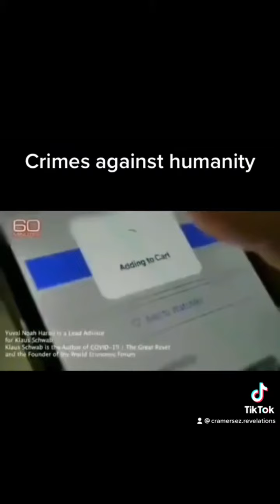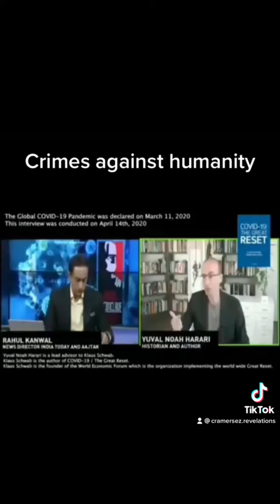His name is Yvaul